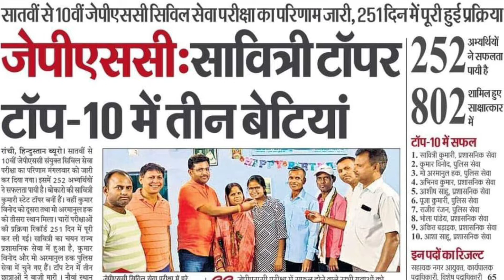JPSC में नहीं हुआ सिलेक्शन 😥अब क्या करें ???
Student's who have not been selected in the last JPSC. This is the motivation video for them.
What should be the strategy for the next exam?